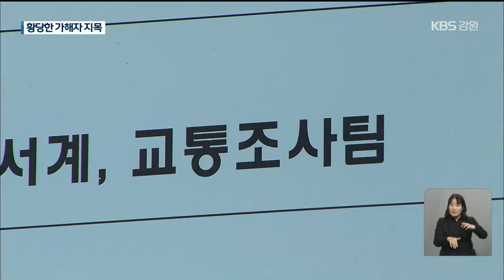“역주행 트랙터에 부딪쳤는데…내가 가해자?”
[앵커]

어두운 밤길 차를 몰고 가는데, 눈앞에 갑자기 역주행하는 트랙터가 튀어나온다면 얼마나 황당할까요?

게다가, 이렇게 해서 사고가 났는데, 경찰이 나를 가해자라고 지목한다면 어떨까요?

홍천에서 실제로 이런 일이 벌어졌습니다.

어찌 된 일인지 이청초 기자가 취재했습니다.

[리포트]

칠흑 같은 어둠이 깔린 왕복 2차선 시골 길.

작은 점 같은 불빛 2개가 보이는가 싶더니 갑자기 '쾅.'

트랙터와 부딪힌 겁니다.

불빛 두 개 가운데 하나만 가로등이었고, 다른 하나는 트랙터의 불빛이었습니다.

자동차 불빛에 트랙터 밑부분이 보일 때부터 충돌까지 걸린 시간은 불과 1초.

그야말로 눈 깜빡할 사이였습니다.

승용차와 트랙터가 부딪친 사고 현장입니다.

발생한 지 20여 일이 넘게 났는데도 사고 흔적이 여전히 남아 있습니다.

승용차 운전자는 트랙터 역주행은 상상도 못 했던 일이라며, 아직도 가슴을 쓸어내립니다.

[승용차 운전자/음성변조 : "사물 자체가 있었다는 걸 인지도 못 한 상황에 갑자기 차가 오고 있는 게 보이더라고요. 저를 보고. 그래서 박을 수밖에 없었어요."]

그런데 경찰의 1차 판단은 "가해 차량은 승용차"였습니다.

충돌 직전, 트랙터는 멈춰 섰는데, 승용차는 안 멈췄기 때문에, 승용차의 과실이 더 크다는 겁니다.

[홍천경찰서 경찰관/음성변조 : "역 정차하거나 그 사람도 잘못이 있지만, 그냥 정상적으로 가는 사람도 주의 의무가 더 있잖아요. (과실이) 1%만 많아도 가해 차가 되는 거죠."]

하지만 트랙터 불빛이 선명하지 않았던데다, 역주행 자체가 더 큰 과실이라는 지적도 나옵니다.

[정경일/교통사고 전문 변호사 : "트랙터가 승용차의 진로를 방해하지 않았다면 일어나지 않았을 사고이고, 잘 보이지 않아 승용차가 충돌한 것이기 때문에, 진로방해의 트랙터 과실이 더 크다고 볼 수 있겠습니다."]

경찰은 해당 사고 영상을 도로교통공단에 보내 정밀 분석을 의뢰했다면서 분석 결과에 따라 가해 차량을 최종 결정할 예정이라고 밝혔습니다.

촬영기자:최혁환·박영웅